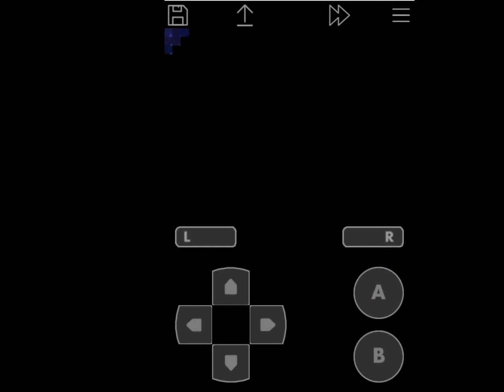randomplay12 (Hot Wheels World Race GBA)